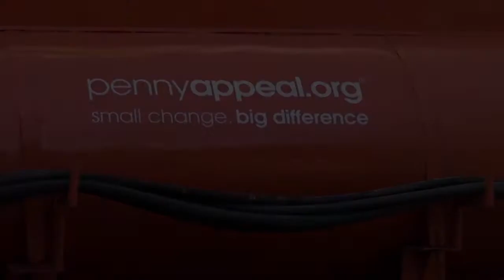Give water to Gaza and the West Bank with Penny Appeal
In Gaza, water supplies are often contaminated. The dirty, salty water can make people ill; for orphans and the elderly the diseases it causes can be life-threatening. We’re providing regular supplies of clean water to schools, orphanages and hospitals, as well as community locations.

In the West Bank, there is a shortage of clean water. Supplies are restricted, and people are having to survive on far less than they need to remain healthy. We’re working to reach these areas and provide emergency water supplies.

By supporting a Water Tanker, you can provide safe water to the people who need it the most.

Your donation will help to provide the tanks and water fountains we install at schools, orphanages, hospitals, mosques and community locations, and keep them full of clean water.